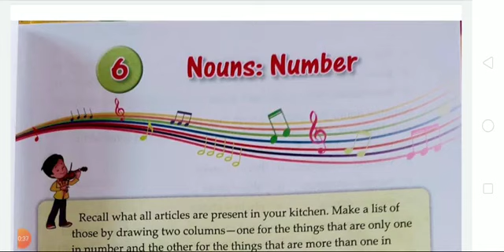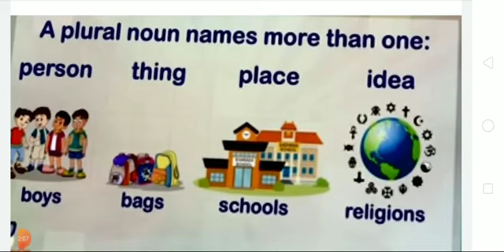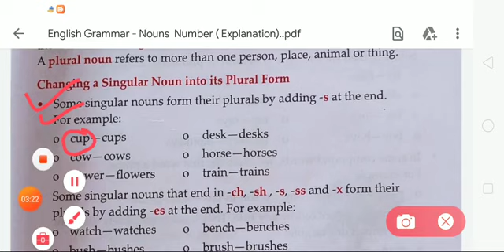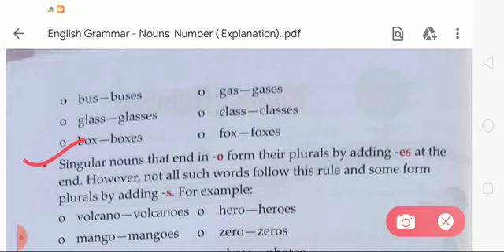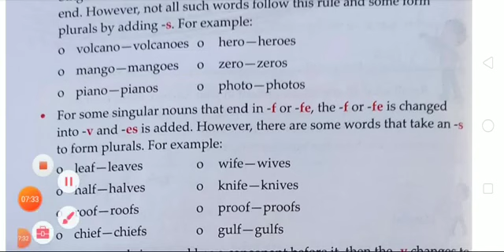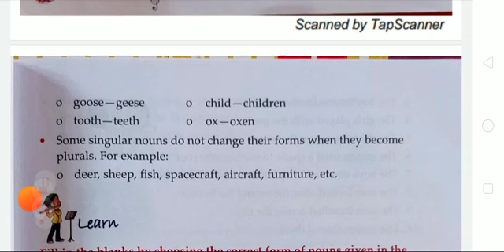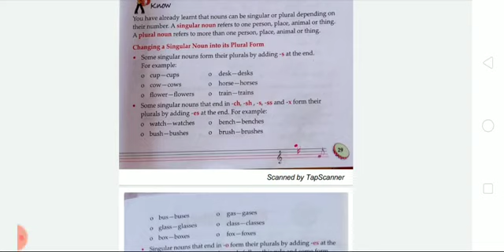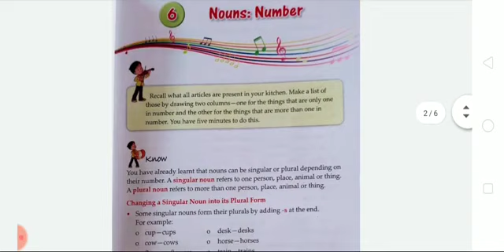Revisional video of Ch - 6 ( Exercise) Class - 4.